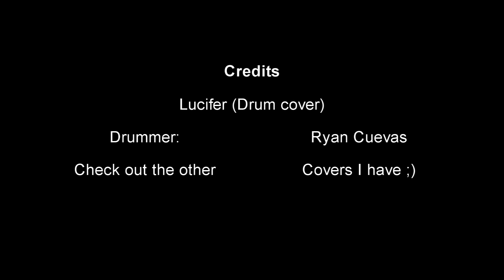SHINee- Lucifer (Drum cover)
Hey guys!
Sooo, I'm going with my Asian side and decided to do a cover of this song by SHINee c:
Not too big of a fan of SHINee, or Kpop, but it's still a great genre!